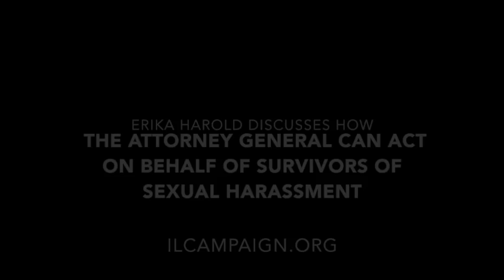Erika Harold Discusses the Responsibility of the AG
Erika Harold, Republican Attorney General Candidate, discusses the greater role the AG can play in giving survivors of sexual harassment justice.